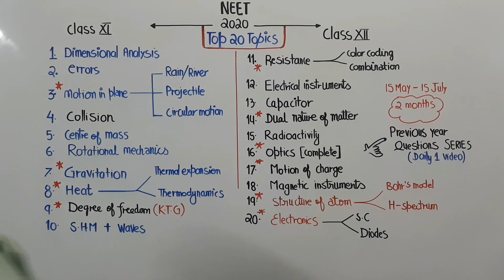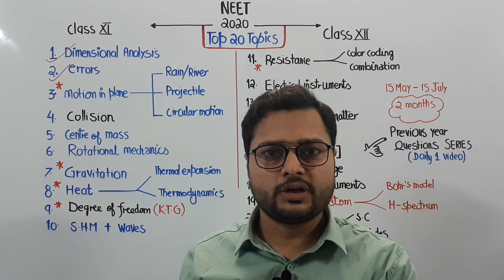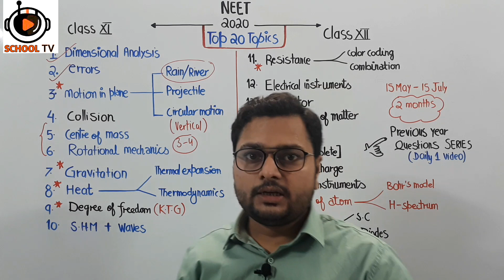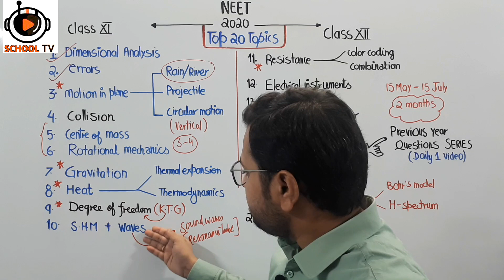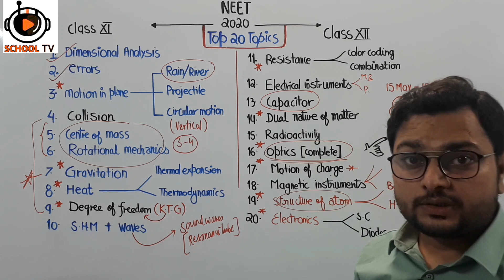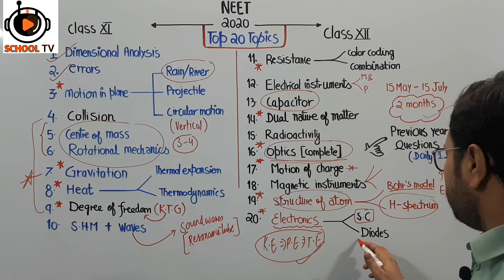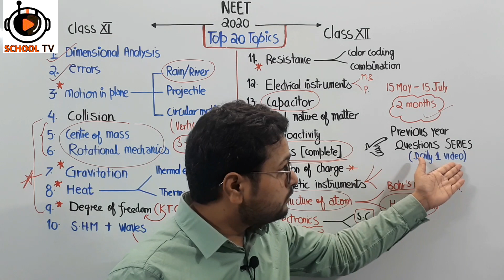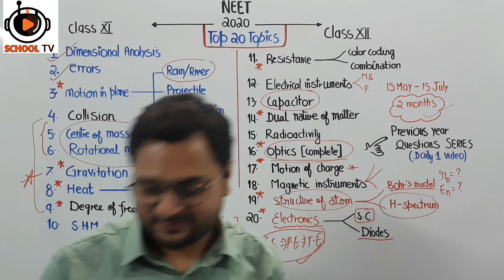NEET 2020 PHYSICS BEST STRATEGY FOR NEET 2020|| STUDY PLAN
How to score 550+ easily in NEET 2020 exams?
Learn this on the official page of prestigious institute. M.G.C
CHANNEL: SCHOOL TV- by M.G.C